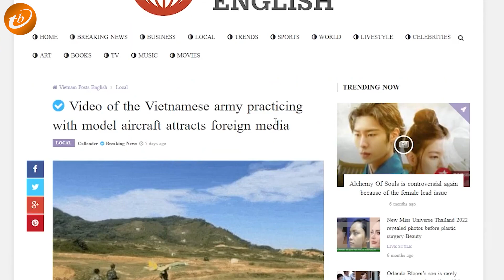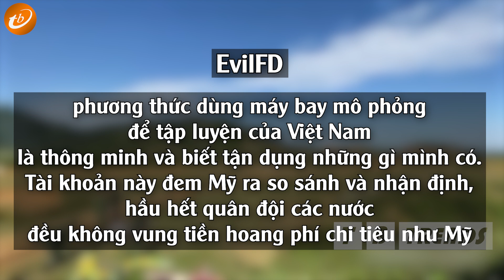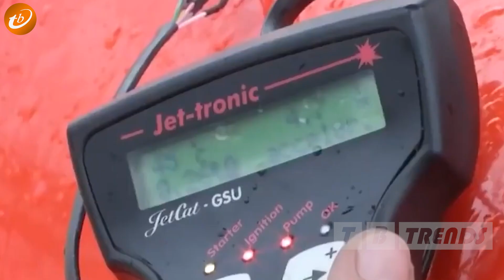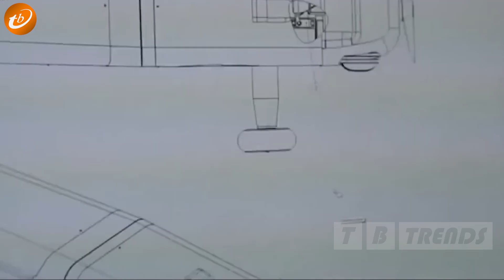Thế Giới Ngỡ Ngàng! Máy Bay RC Của Quân Đội Việt Nam Diễn Tập Thị Uy Sức Mạnh Kinh Hoàng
Kính thưa quý vị, thời gian gần đây, một video quay lại cảnh các sĩ quan Quân đội nhân dân Việt Nam huấn luyện, sử dụng máy bay điều khiển từ xa RC mô phỏng các tiêm kích đa nhiệm Sukhoi Flanker Su-27 và Su-30 đã gây bất ngờ cho báo giới quân sự phương Tây. Họ không tin được, với một nước nhỏ như chúng ta, trong một cuộc diễn tập địa phương lại có thể ứng dụng một mô phỏng chân thực thông minh đến vậy. Chưa kể, phương pháp này còn tiết kiệm hơn rất nhiều. Vậy, lợi ích của nó là gì mà lại gây sửng sốt đến vậy? Hãy cùng tìm hiểu trong video ngày hôm nay với chúng tôi nhé.